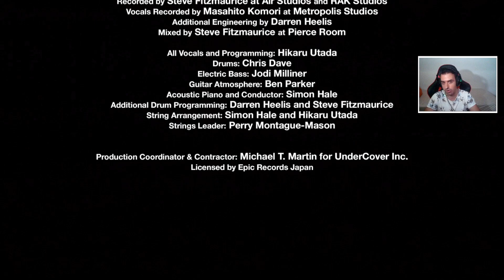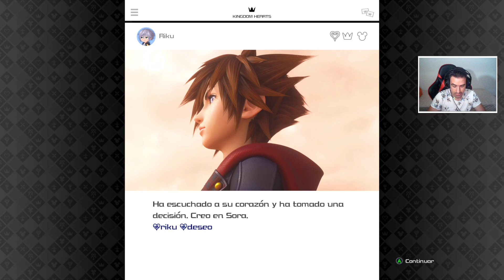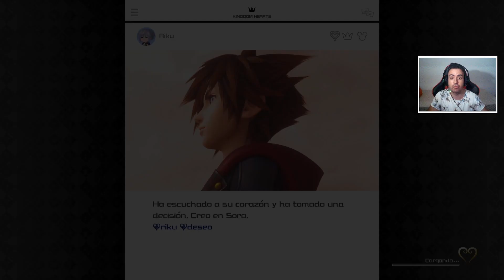KAIRI - Kingdom Hearts 3 - DIRECTO 13